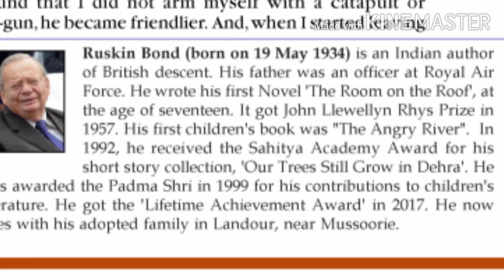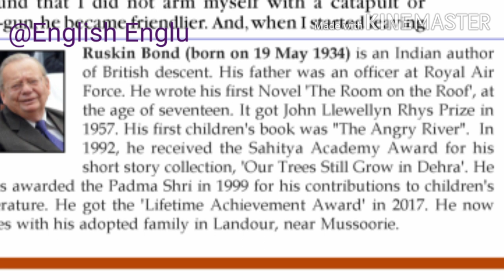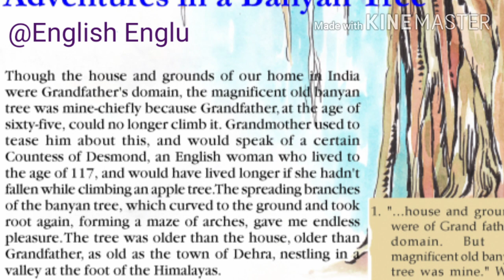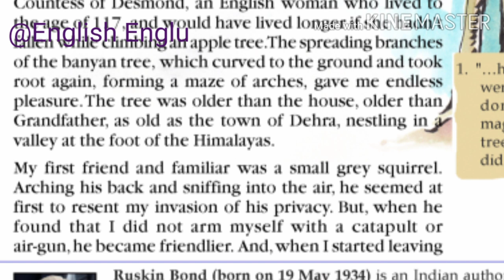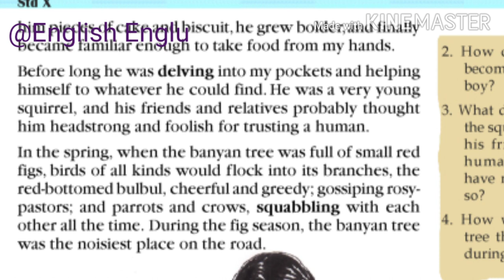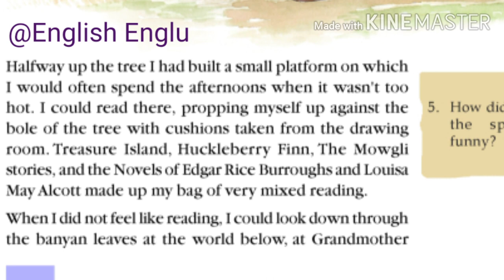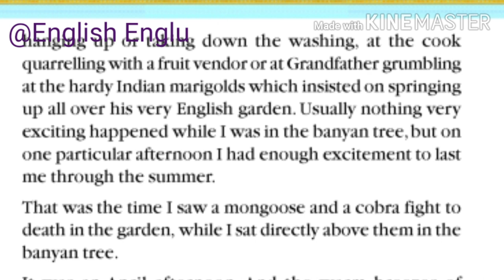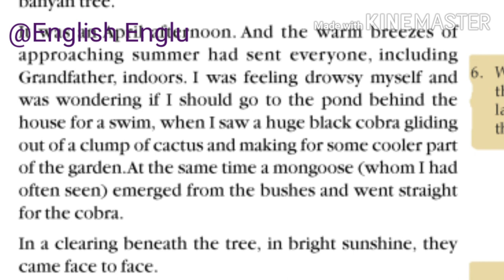SSLC Exam Special STD 10 English. Adventures in a Banyan Tree .. മലയാളത്തിൽ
SSLC English. STD 10 English Adventures in a Banyan 🌲